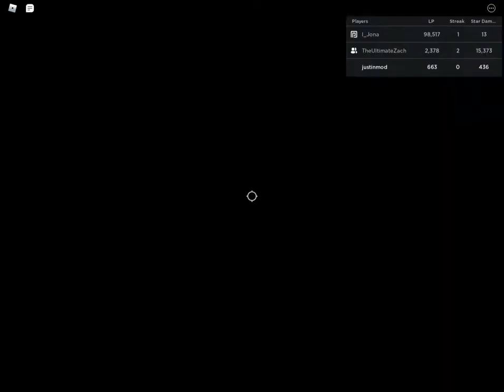Teapots of Doom REIMAGINED Teapot Boss LV 51